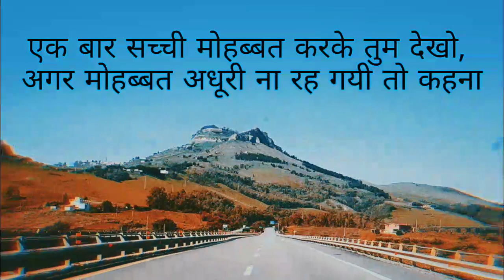The cute very inspiring shayri for broken heart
Broken 💔 special shayari collection dard bhare shayari collection dard bhare lafaj